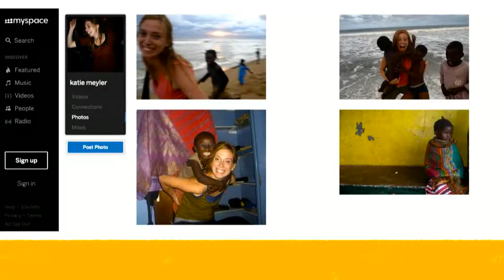Prevent the next Ebola epidemic by investing in education.